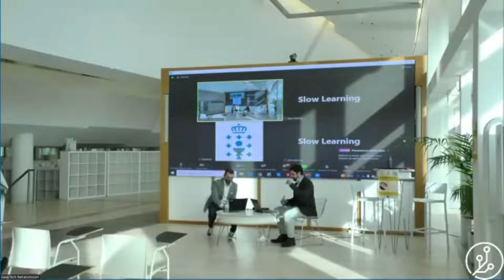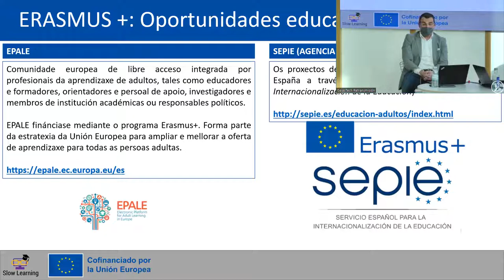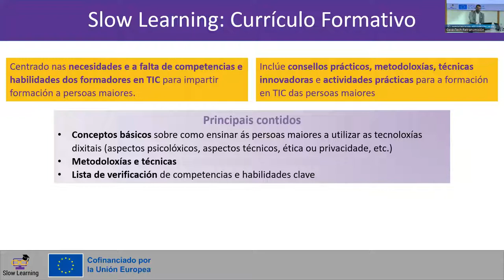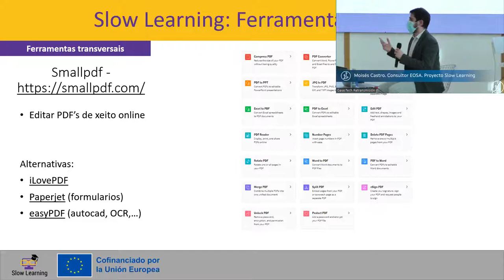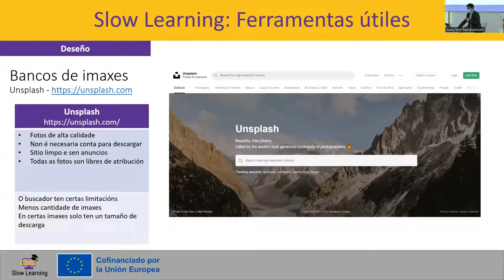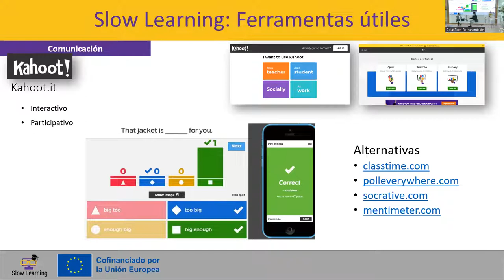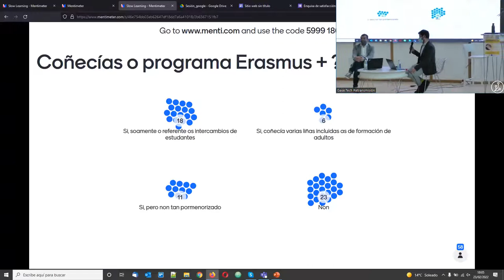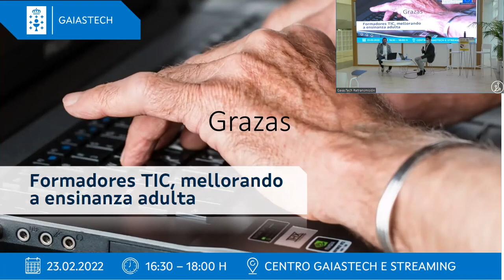Formadores TIC, mellorando a ensinanza adulta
O obxectivo da sesión é capacitar aos formadores de persoas adultas, dotándolles de ferramentas, exercicios e “tips” que poidan empregar na  formación de persoas adultas en  novas tecnoloxías, para que estas sexan vistas como un aliado no seu día a día en lugar dun obstáculo.